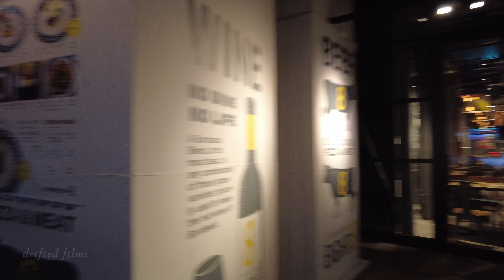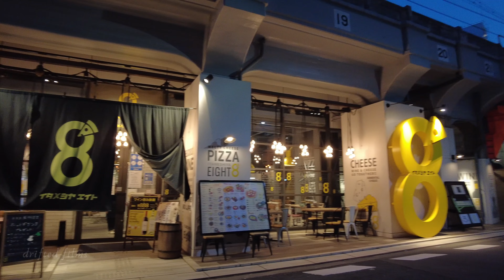Walking in Narrow Alleys Nakazakicho Cafe Street Osaka Japan | 4K ASMR | CITYSCAPE & SOUNDS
Nakazaki-cho is located next to Umeda. There are many cafes, vintage clothing stores, general stores, beauty salons, and other shops in the narrow alleys of the residential area.

Nakazaki Cafe area 中崎町 カフェ 大阪 路地
나카자키초 카페 우메다 헌 옷가게 빈티지

Filming Equipment.
DJI Pocket2
TASCAM DR-07X Linear PCM Recorder
Roland Binaural Microphone
Samsung microSD card 256GB

All Equipments

Filmed on Late Dec 2021
Thu 4pm
Filmed by UHD 4K Binaural Sound.

The sounds are recorded with binaural microphone. So I recommend wearing headphones/earphones for enjoying immersive experience.

All footage and audio is filmed by myself on location.
Reuse of all video/audio from this channel is prohibited